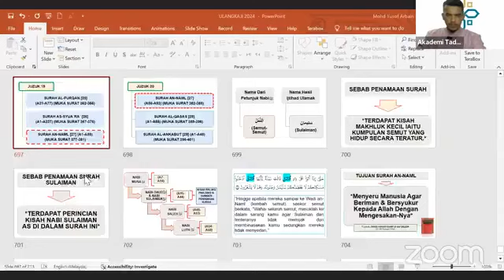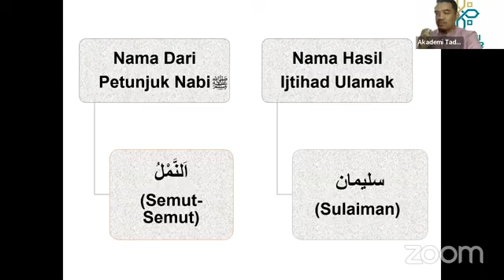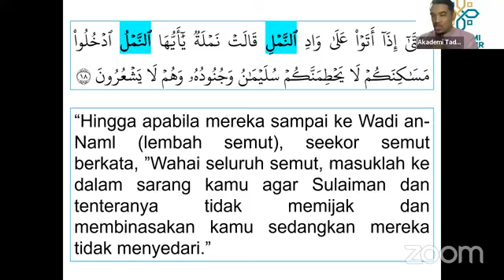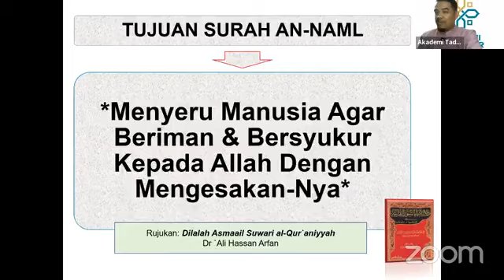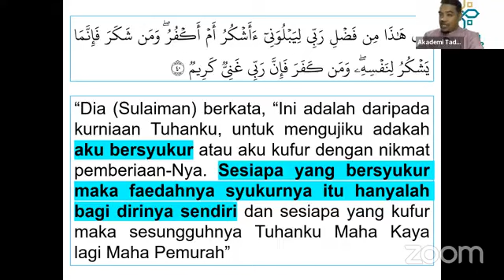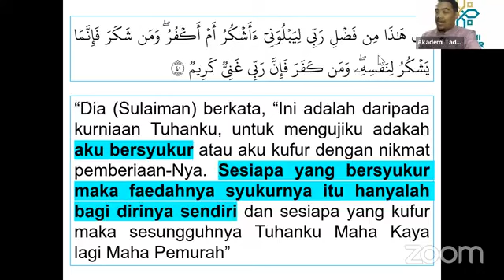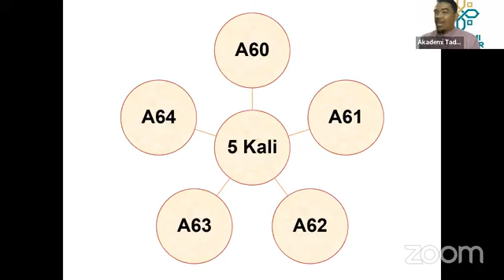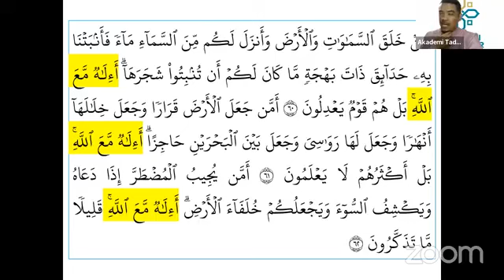SURAH AN NAML (NAMA & TUJUAN)( SURAH SIRI 27)